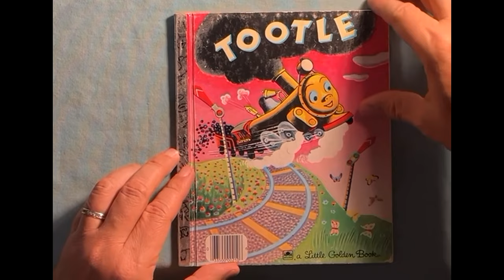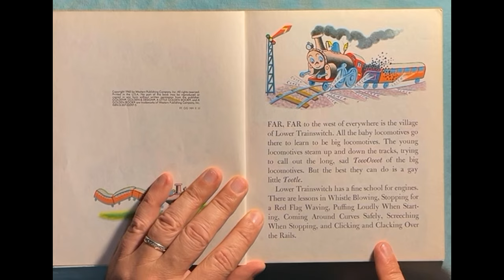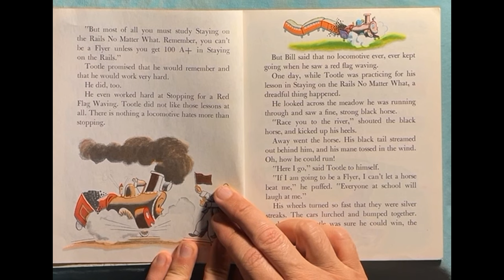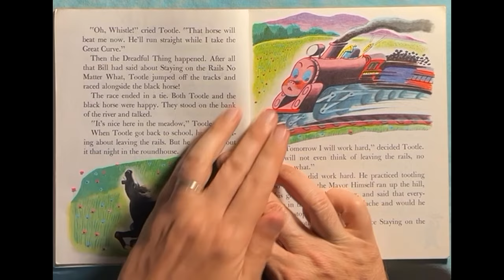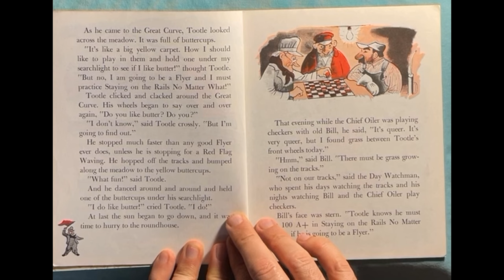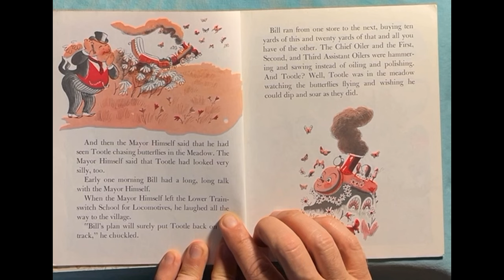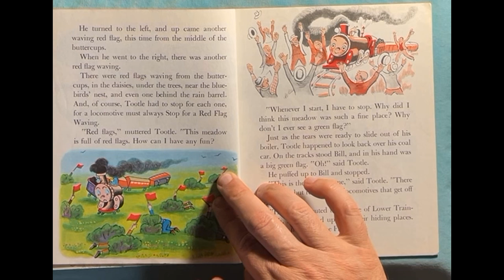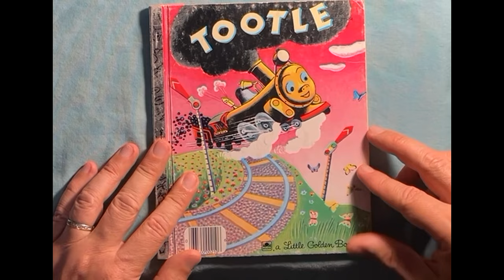Grampa Bill's Story Time E60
Tootle